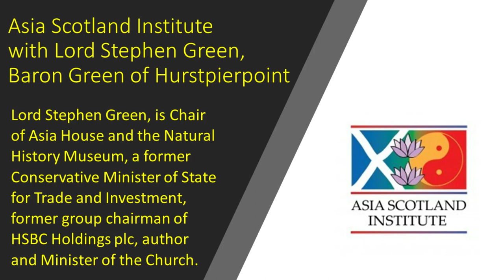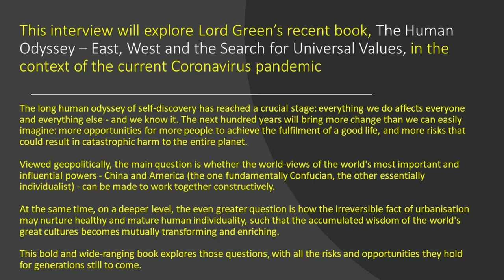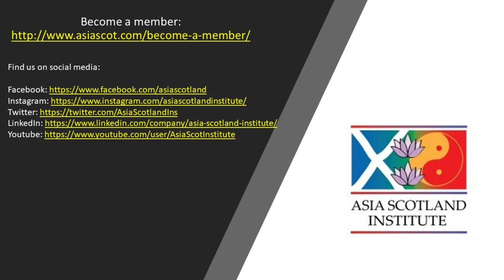Lord Stephen Green in Interview with Asia Scotland Institute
Asia Scotland Institute, Chairman Roddy Gow interviews Lord Stephen Green, Baron Green of Hurstpierpoint about his recent book, The Human Odyssey – East, West and the Search for Universal Values, in the context of the current Coronavirus pandemic